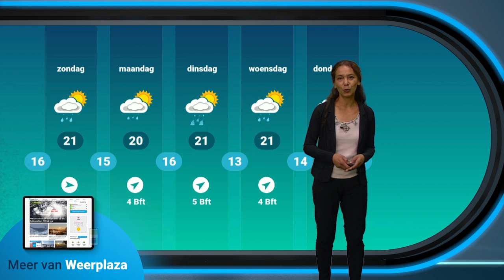Weekend weerbericht: warmer, maar ook flinke onweersbuien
Het wordt warmer, maar het is nog steeds vrij onstandvastig zomerweer. Diana Woei geeft je alle details!